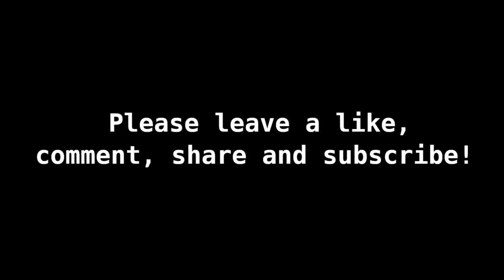Mountain Ball (Short Animation)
Sorry for the bad editing. I should have edited the image of the mountain.